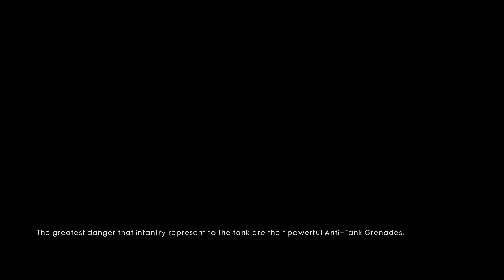Battlefield 1 story 1 Through Mud and Blood part 2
My version of the Battlefield 1 single player career walkthrough.
Game wise one of the best games i've played in a long time.
Music wise this game is just so epic